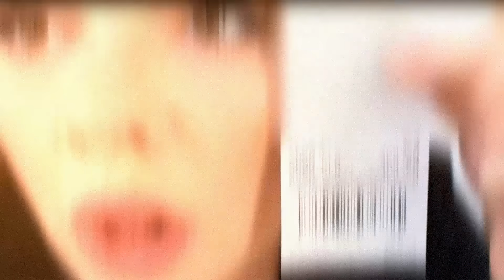OCZEKIWANIA VS RZECZYWISTOŚĆ- Jeansy z Internetu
Dziś film oczekiwania vs rzeczywistość, czyli dlaczego ostatni raz kupiłam jeansy przez internet xD
Film nie jest w żaden sposób sponsorowany, a wszystkie produkty zakupiłam sama. Wszystko kupione online.